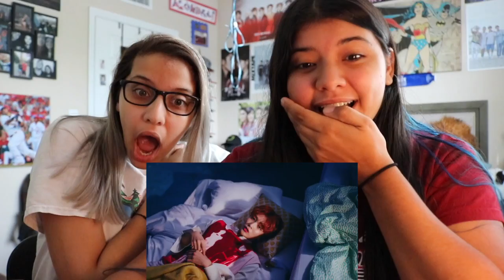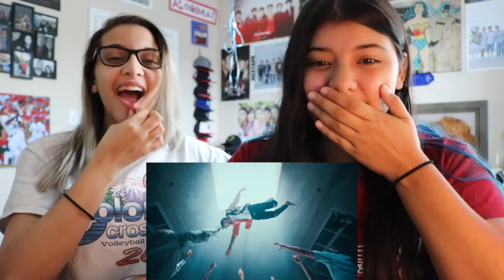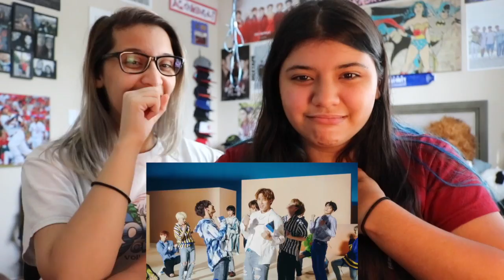SEVENTEEN(세븐틴) '어쩌나 (Oh My!)' MV REACTION!!!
AHHHHH so NOT what we expected from them for this comeback omg!!! we loved it and we missed them! svt fighting!

Background song ‘Really’ by BLACKPINK found on iTunes!

Alondra: melendezalondra
Paola: melendezpaola

Alondra: AlondraMel3ndez
Paola: melendez_paola